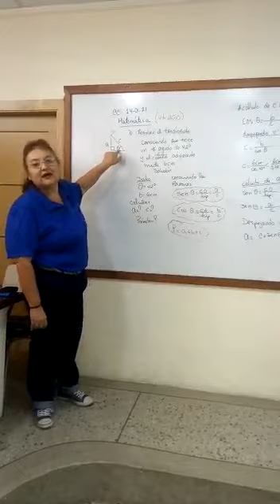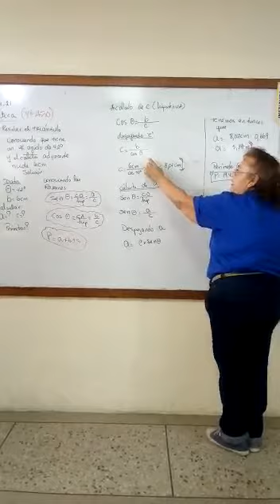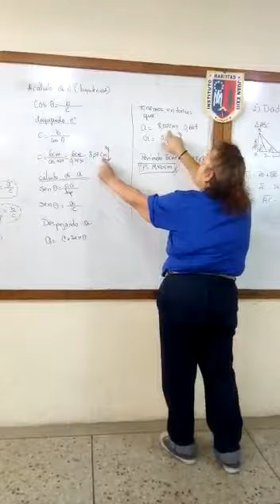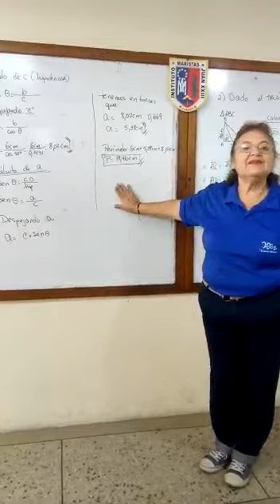Prof. Ana María Rivas - Matemática 4º Año - Enero 2021 - Parte 1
Matemática 4º Año - Enero 2021 - Parte 1